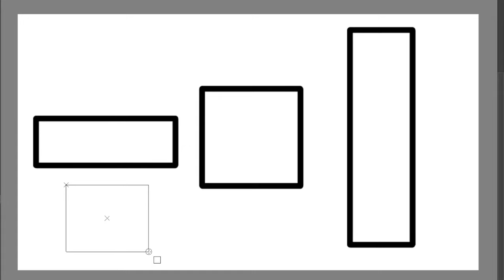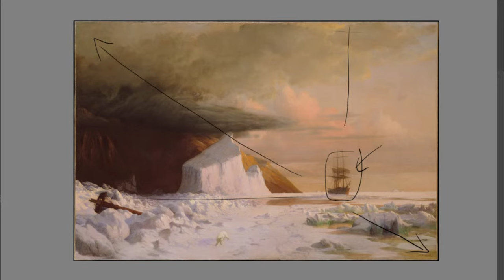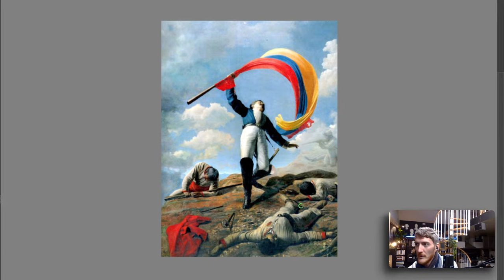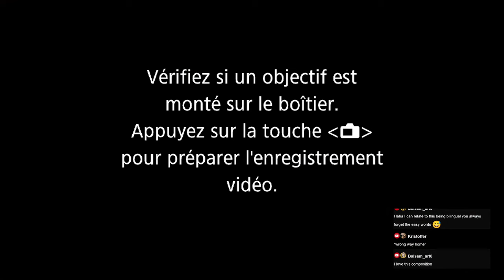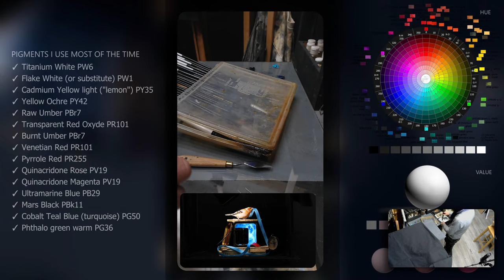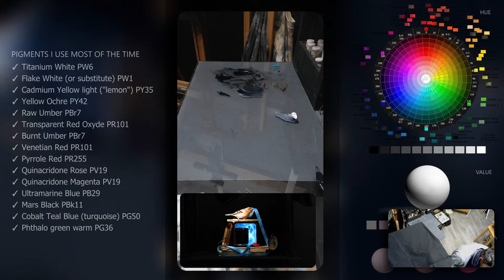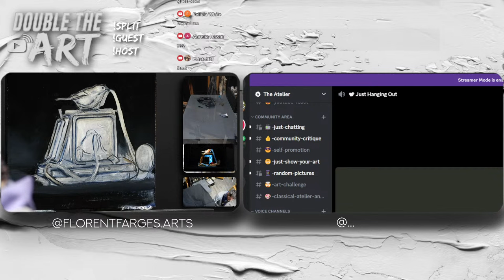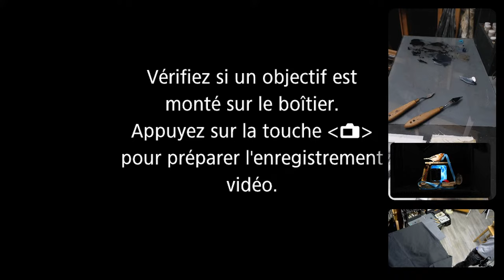How to Create a Balanced and Harmonious Composition in a Painting - Learning From The Masters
COMMANDS:
Use Commands to perform actions. Type ! without space before the trigger word to launch... it needs to be the start of the chat message.
List of commands (don't abuse them or spam or I'll turn them off):

!palette (switch to palette for 10s)

!talk

!zoom (zoom in for 10s)

!empty (empty screen for 10 s)

!screenshot (takes a screenshot and uploads in on the discord)

!emoji

Drawing
✓ Kneaded eraser
✓ Plumb line (DIY)
✓ Small mirror
✓ An old synthetic brush
✓ Masking tape
✓ Cutter
✓ Level ruler
Graphite
✓ Pencils 2H, HB and 2B
Charcoal
✓ If available: Nitram charcoals (H, HB and B)
✓ Square charcoals
Sanguine
Oil painting
Palette
Brushes
Medium
✓ Safflower oil
Surface
Others
✓ Palette
✓ Paper towels